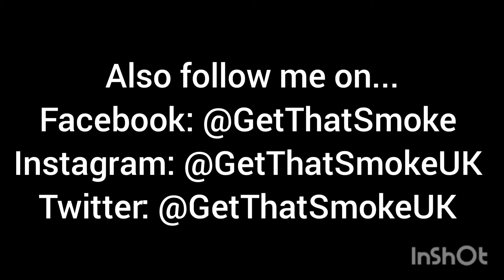Sit Ups Challenge! Wednesday Workout 👊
This weeks Wednesday Workout is a bit different to the usual. Rater than just going to the gym I decided to do a Sit Up Challenge!

● Wednesday workout
● Friday fun one
● Sunday Sit Down